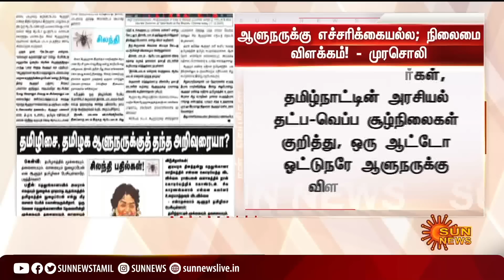"ஆளுநருக்கு இது எச்சரிக்கையல்ல..." - முரசொலி தலையங்கம் | Murasoli | Governor | Sun News